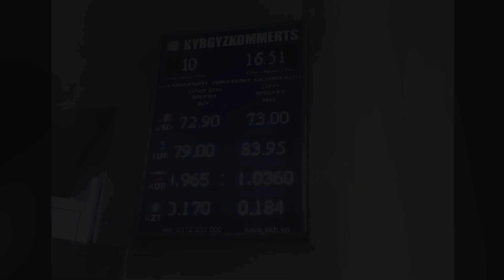В обменных пунктах Бишкека не осталось долларов